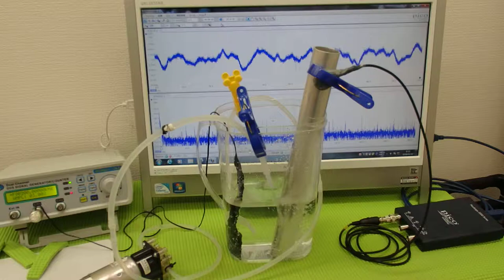超音波の非線形現象（音響流）をコントロールする技術 ultrasonic-labo